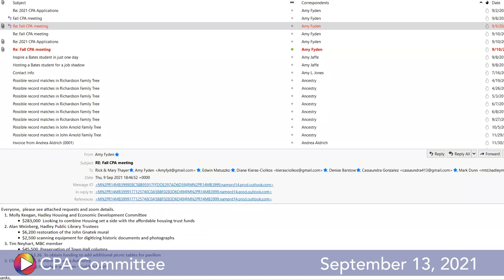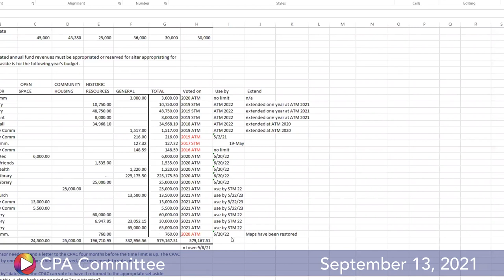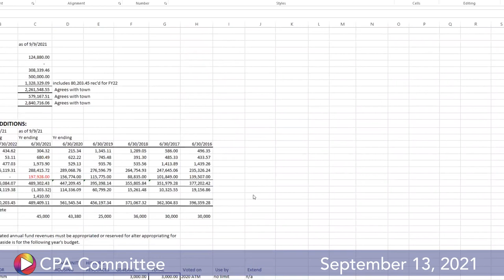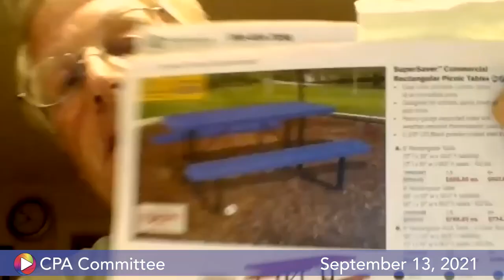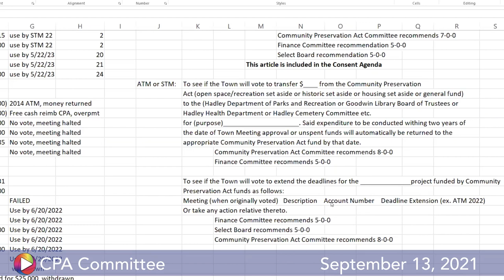CPA Committee, September 13, 2021